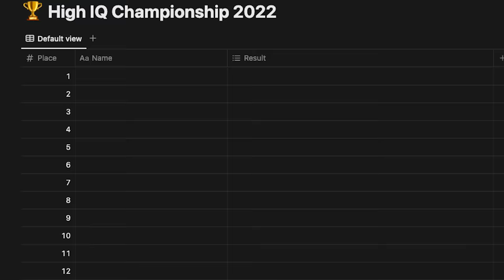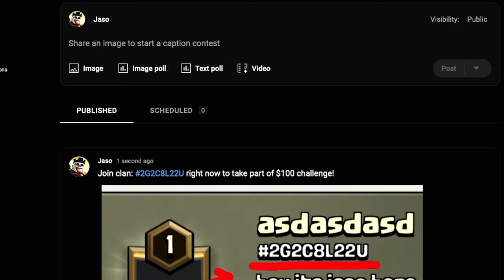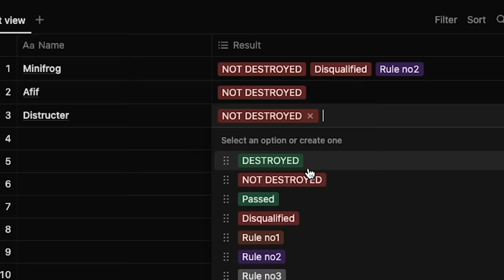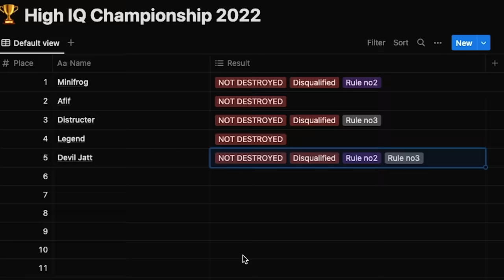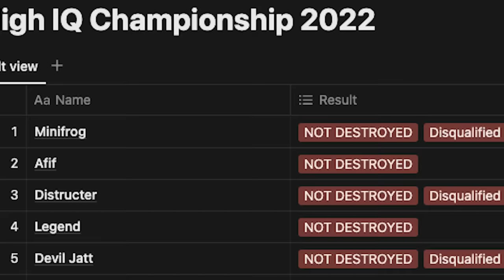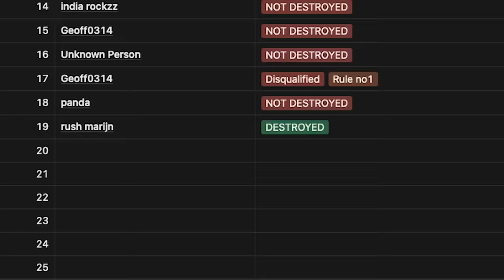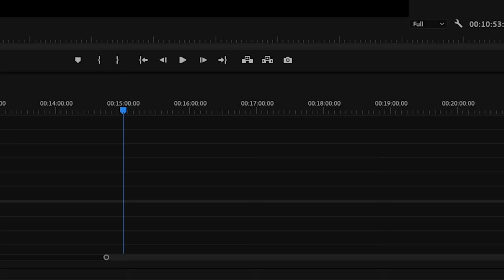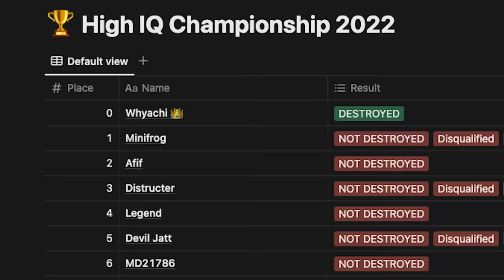First to destroy THIS town hall gets $100 in Clash of Clans!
Funny Clash of Clans TH15 Maze Troll Base Challenge (3 star=100 dollars). Find out if someone 3 starred this Town Hall 15 base or not! :)